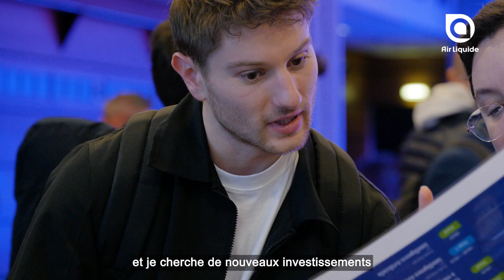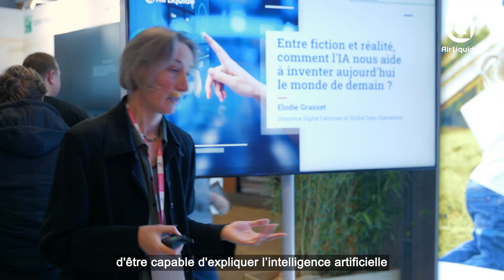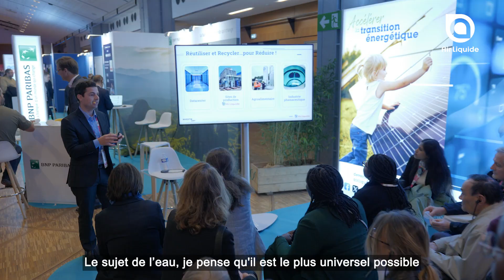Investir Day 2023: A la rencontre des investisseurs individuels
Plongez dans les coulisses du Salon Investir Day avec Air Liquide !

Nos équipes sont  venues à la rencontre des investisseurs individuels pour répondre à leurs questions et contribuer à leur réflexion en leur donnant quelques clés autour de la pédagogie actionnariale et en leur faisant découvrir certaines activités du Groupe.